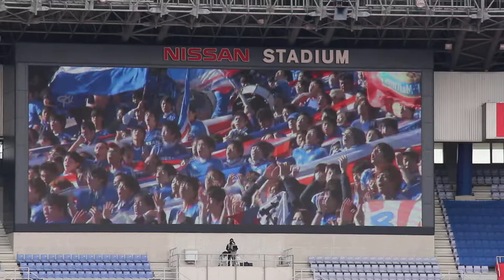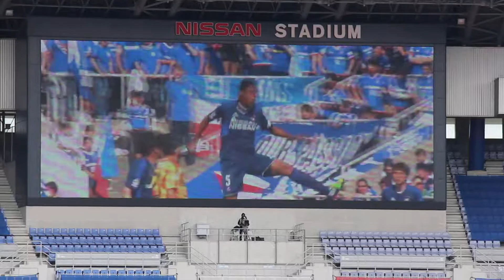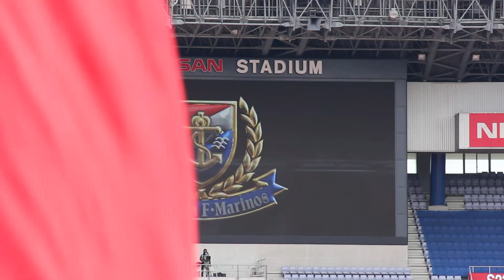２０１５横浜F・マリノス 試合前スペシャル映像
横浜F・マリノス選手紹介後、試合前に流れるスペシャル映像です